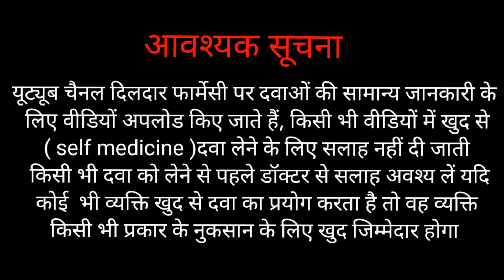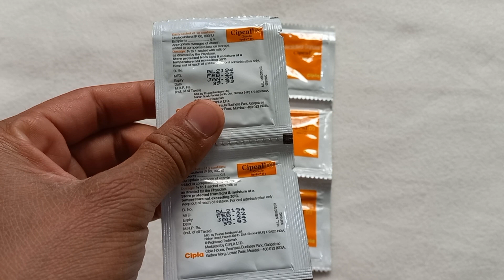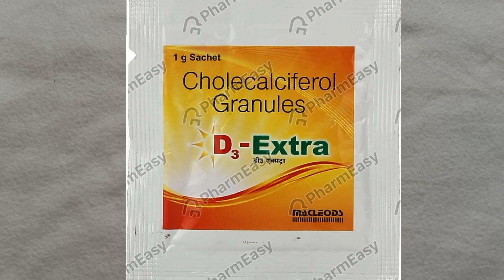CIPCAL D3 use ,dose side effect।Cipcal D3 के फायदे खुराक और साइड इफेक्ट पूरी जानकारी हिन्दी में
Hello friends well come to my channel Dildar pharmacy
I am registerd pharmacist Dildar Ahmed

इस वीडियों से संबंधित कोई भी जानकारी के लिए हमें कॉमेंट जरूर करें
यह चैनल पर सामान्य जानकारी के लिए वीडियों अपलोड किए जाते हैं